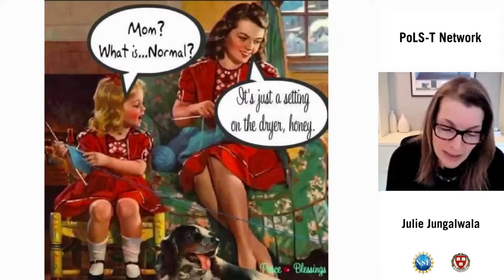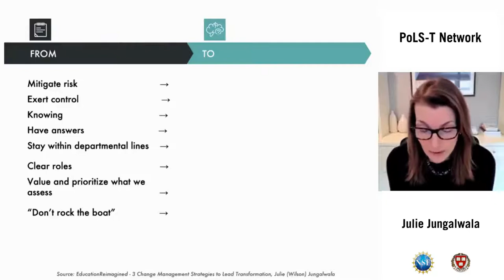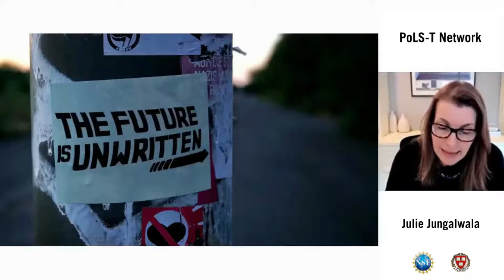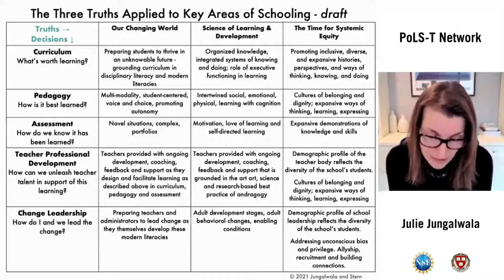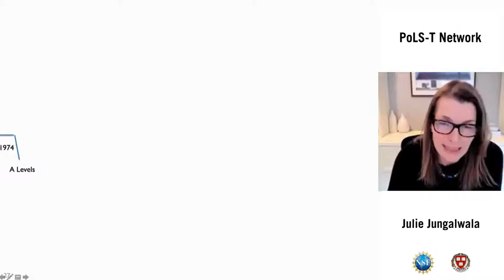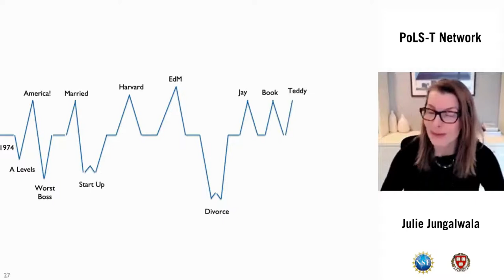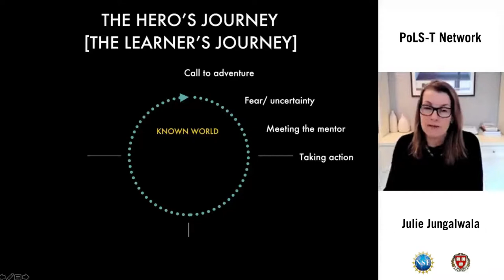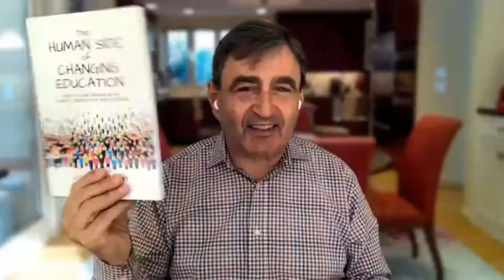PoLS-T Talk & Q&A | Julie Wilson Jungalwala, Inst for the Future of Learning | 'Pandemic as Portal'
SPEAKER: Julie Jungalwala, Institute for the Future of Learning and Harvard University
TITLE: Pandemic as Portal: The Human Side of Changing Education
DATE/TIME: Saturday, April 2, 2022 | 11am-12pm EDT

Julie Jungalwala
Institute for the Future of Learning
Book: The Human Side of Changing Education